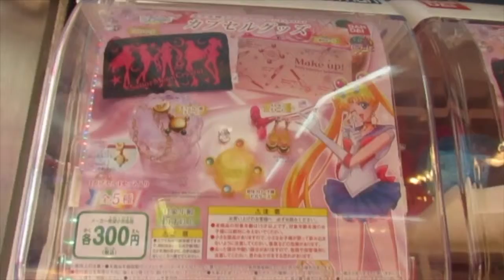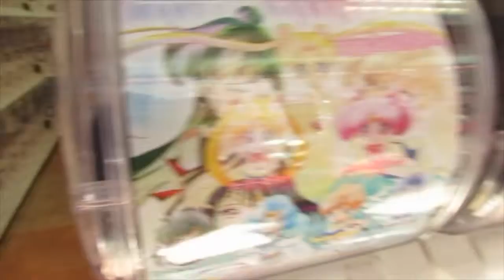JAPAN OSAKA travel vlog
Osaka is a large port city and commercial center on the Japanese island of Honshu. It's known for its modern architecture, nightlife and hearty street food. The 16th-century shogunate Osaka Castle, which has undergone several restorations, is its main historical landmark. It's surrounded by a moat and park with plum, peach and cherry-blossom trees. Sumiyoshi-taisha is among Japan’s oldest Shinto shrines.

airbnb code ABAILEY109
uber code ANNEB3661UE